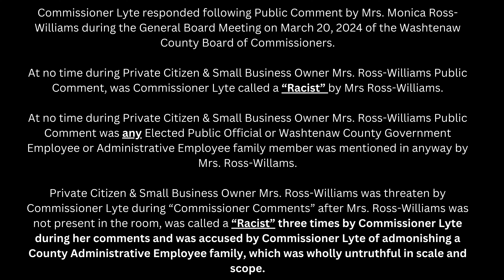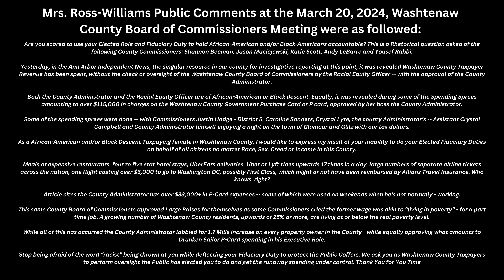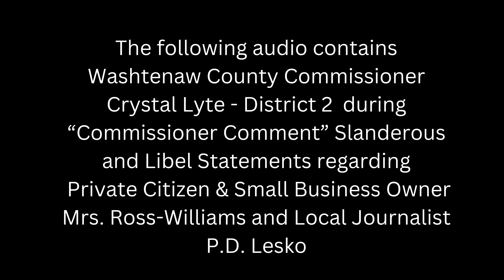Washtenaw Commissioner Lyte Slanderous Comments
Washtenaw Commissioner Democrat District 2 Lyte Slanderous Comments against Monica Ross Williams.